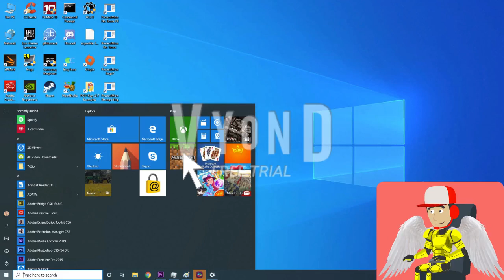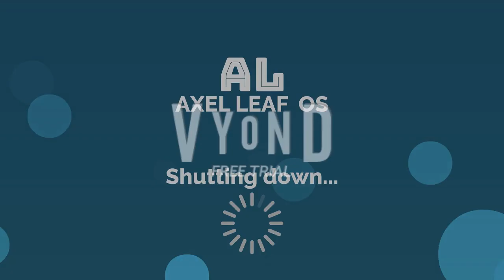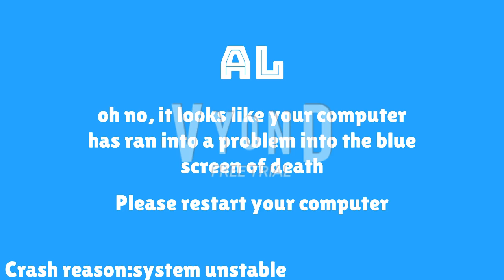ALEX LEAF OS (Requested by ALEX LEAF)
This video was requested by ALEX LEAF